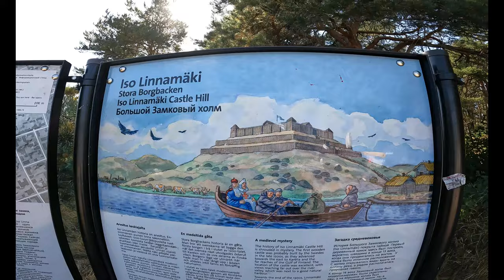Soome Porvoo Vlog!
Selles vlogis lähme Porvoo linna avastama.Esmalt käisime malmgard estate mõisas mis jäi teepeale.Avastamist oli palju ja antud vlogis saad seda näha.